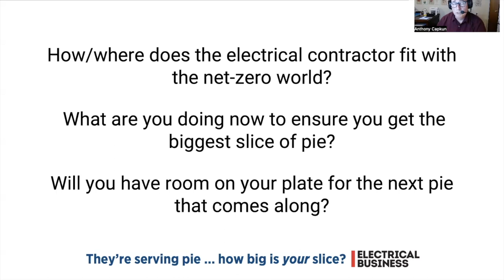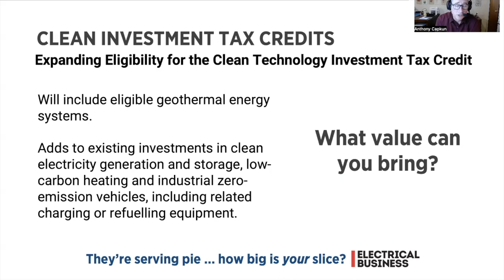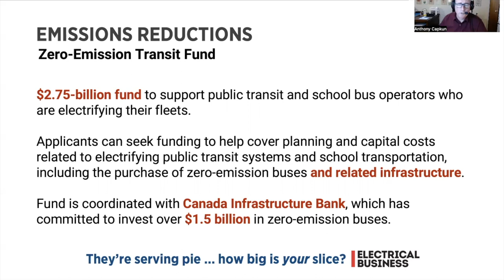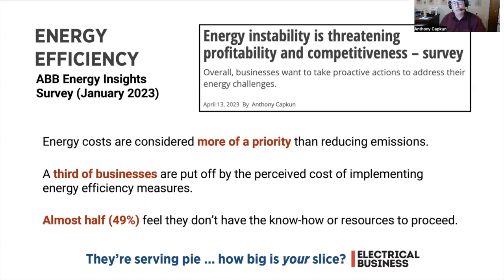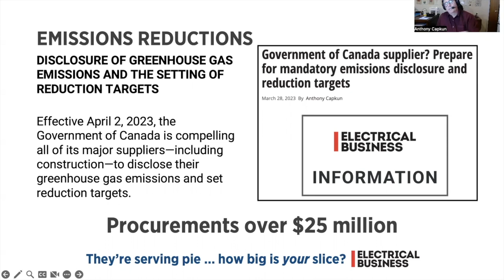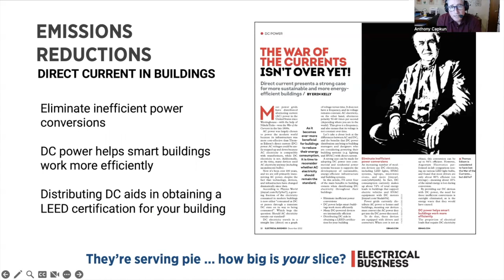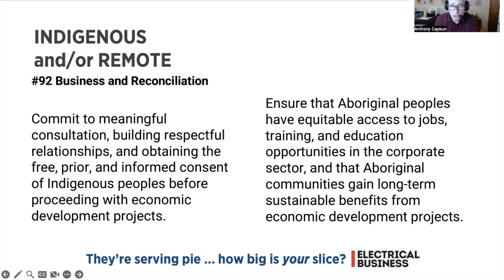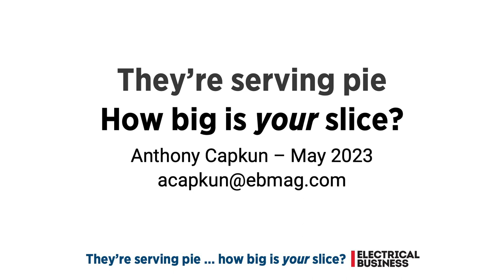They’re serving pie – how big is YOUR slice? (ECAA Training Day, May 2023)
So, where are the opportunities for Canada’s electrical professionals in the coming months and years?

That question forms the backdrop of “They’re serving pie: how big is YOUR slice?”—a presentation delivered by Electrical Business Magazine editor, Anthony Capkun, during the Electrical Contractors Association of Alberta’s Training Day in May 2023.

(N.B. Due to the wildfires and State of Emergency in Alberta at that time, Anthony delivered the presentation live via Zoom to assembled delegates. What you see here is an edited [shortened] version of that presentation.)

The session opens with a look at Budget 2023 and its priorities (net-zero), and highlights areas in which electrical pros can be either directly involved, or indirectly involved through their partners and clients.

This includes things like Clean Investment Tax Credits, Investing in Clean Electricity, and A Growing Clean Economy.

Net-zero is underpinned by Energy Efficiency and Emissions Reductions, both of which are supported by the electrification of just about everything via a “clean” grid.

On the emissions side, Anthony focuses the delegates’ attention on programs/funding involving the electrification of transportation, such as the Zero-Emission Transit Fund and the Zero Emission Vehicle Infrastructure Program, providing examples of where those monies are going.

(Speaking of emissions, Anthony provides a quick summary of emissions Scopes 1, 2, and 3, and how they may impact electrical contractors’ businesses.)

When it comes to energy efficiency, the presentation zeroes in on programs/funding such as Green and Inclusive Community Buildings and the Green Municipal Fund.

A few novel technologies are also addressed, such as small modular reactors and direct current (DC) infrastructure for buildings.

There are also dedicated government programs (or dedicated streams) for Indigenous community projects, so Anthony spends some time discussing the importance of healthy Indigenous relations. A great place to start is with the Canadian Council for Aboriginal Business and its Progressive Aboriginal Relations (PAR) program.

Finally, with all the work facing the electrical industry in the coming years, Anthony concludes his session with programs/funding available to contractors who take on new apprentices.